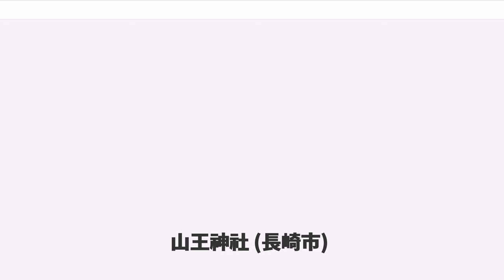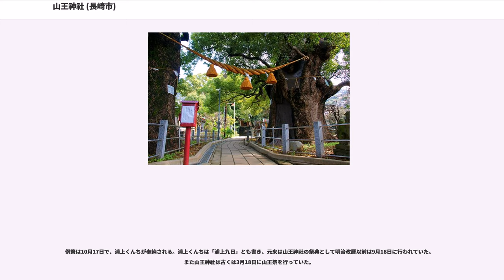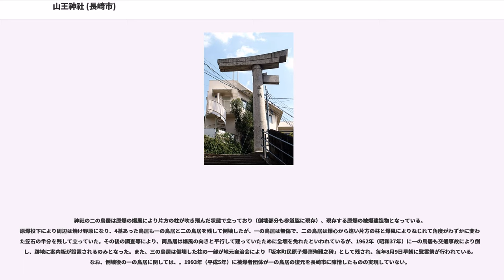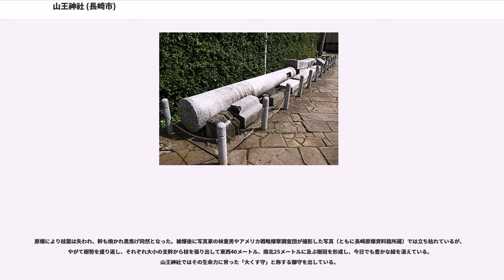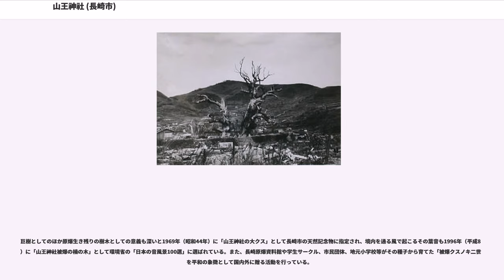山王神社 (長崎市)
山王神社（さんのうじんじゃ）は、長崎県長崎市坂本に鎮座する神社。村社であった山王神社（日吉神社）と県社の皇大神宮（こうたいじんぐう）とが合併（皇大神宮側に合祀）して創祀された神社で、浦上皇大神宮（うらかみこうたいじんぐう）とも称され、また山王日吉神社（さんのうひよしじんじゃ）とも呼ばれる。

長崎市への原子爆弾投下において鎮座地が爆心地から約800メートルの地点に位置したために被爆し、その跡を残す一本柱鳥居や、熱線により裸同然となりながらも豊かな緑を取り戻した楠で有名。

天照大御神、豊受比売神、大山咋神、大物主神の4柱を中央に、左座に伊邪那岐神、高皇産霊神、天御中主神、神皇産霊神、大年神、経津主神を、右座に健甕槌神、御代御代皇御孫神（歴代天皇）を祀る。

上記の中、大山咋神、大物主神、大年神の3柱は旧山王神社の主祭神。

1638年（寛永15年）、島原の乱の鎮圧のため長崎に赴いた松平信綱が、浦上街道（長崎街道の脇道）沿いの地を通りがかった際、その景色が近江の比叡山に似ており、地名も比叡山の鎮守である山王権現（現日吉大社）の鎮座地坂本（現滋賀県大津市坂本）と共通することから山王権現の勧請を思い立ち、長崎代官の末次平蔵と計って「山王神社」として創祀されたと伝わる。当初の鎮座地は現社地の近くであったと思われるが不明で、一説に北北西に1キロ程隔たった岡町付近であったともいう。

その後1648年（慶安元年）に長崎寺町の延命寺の開基である龍宣により山王権現を本尊とする白巌山観音院円福寺（えんぷくじ）と号する新義真言宗の寺院となるとともに延命寺の末寺とされ（延命寺自体は京都仁和寺を本寺としていた）、1652年（承応元年）に鎮座地が墳墓に近いという理由で延命寺2代目住職の卒覚が現社地に遷座、以降江戸時代を通じて寺院としての歴史を歩む。

1868年（明治元年）神仏判然令を受け、円福寺を廃して神社となり「日吉神社」と改称、その後村社に列した。

浦上村（浦上川流域の諸村の総称。現長崎市中部）のキリシタンへ改宗を促す宗教対策の一環として、1868年に長崎裁判所総督の澤宣嘉の建議により翌2年3月に現山里小学校の地に伊勢神宮（三重県）を勧請して「皇大神宮」として創祀され、同年7月に県社に列した。当初春秋の祭礼や修築等は官費で行われることとされていたが、1872年（明治5年）に官費の支弁が停止され、氏子とされたキリシタン達も棄教や改宗を拒否して関与しなかったために神社の維持経営は困難になり、同年8月に台風で大被害を受けると再建もままならず衰退を余儀なくされた。1881年（明治14年）6月、長崎県令内海忠勝が永続の見込み無しと他神社との合併を命じたため、村社日吉神社の氏子と協議の末、同年1月8日に日吉神社の地に遷座して日吉神社を合祀し、「皇大神宮」の社号で再出発することとなった。

1945年（昭和20年）8月9日にアメリカ軍の原子爆弾（原爆）投下により社殿は元より由来書や宝物等も焼失している。

例祭は10月17日で、浦上くんちが奉納される。浦上くんちは「浦上九日」とも書き、元来は山王神社の祭典として明治改暦以前は9月18日に行われていた。また山王神社は古くは3月18日に山王祭を行っていた。

本殿は桁行3間梁間2間の神明造風切妻造で屋根銅板葺。

神社の二の鳥居は原爆の爆風により片方の柱が吹き飛んだ状態で立っており（倒壊部分も参道脇に現存）、現存する原爆の被爆建造物となっている。原爆投下により周辺は焼け野原になり、4基あった鳥居も一の鳥居と二の鳥居を残して倒壊したが、一の鳥居は無傷で、二の鳥居は爆心から遠い片方の柱と爆風によりねじれて角度がわずかに変わった笠石の半分を残して立っていた。その後の調査等により、両鳥居は爆風の向きと平行して建っていたために全壊を免れたといわれているが、1962年（昭和37年）に一の鳥居も交通事故により倒壊し、跡地に案内板が設置されるのみとなった。また、三の鳥居は倒壊した柱の一部が地元自治会により「坂本町民原子爆弾殉難之碑」として残され、毎年8月9日早朝に慰霊祭が行われている。なお、倒壊後の一の鳥居に関しては、。1993年（平成5年）に被爆者団体が一の鳥居の復元を長崎市に陳情したものの実現していない。

現在、旧二の鳥居は鳥居としての役割を果たすとともに当神社唯一の被爆遺構の意味も果たしている。なお、公式名...